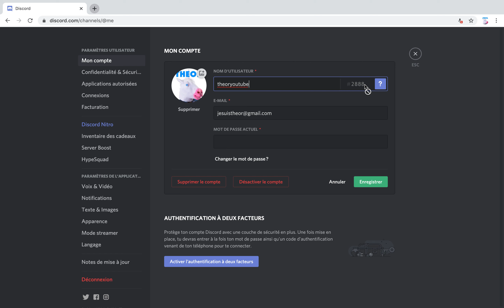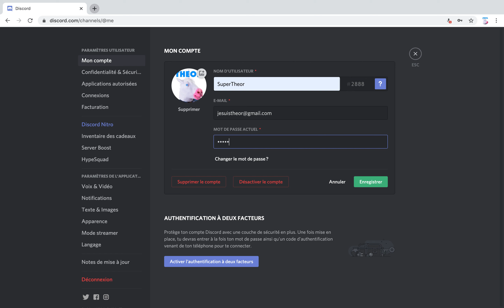Comment changer son nom d'utilisateur sur Discord ?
Changer son nom d'utilisateur sur Discord rapidement et facilement ?